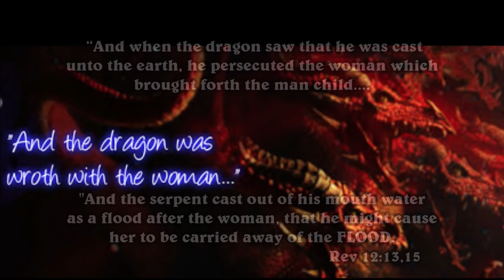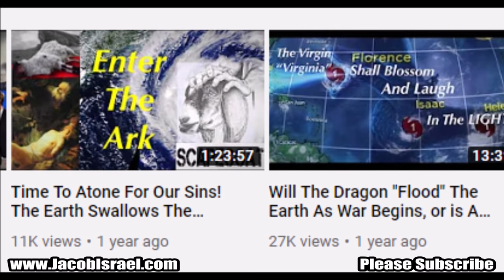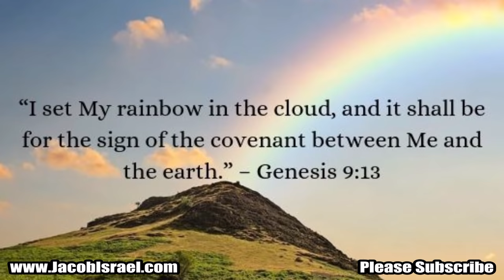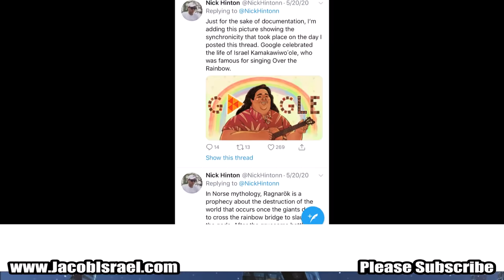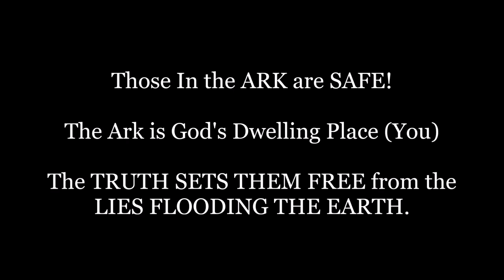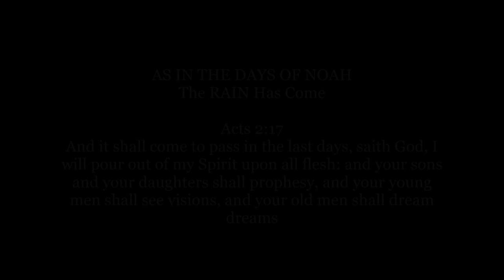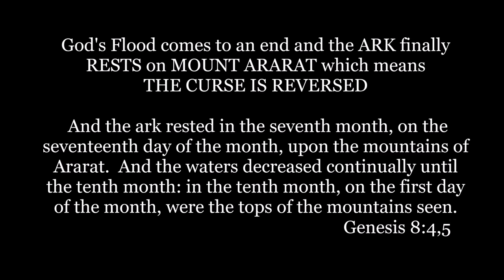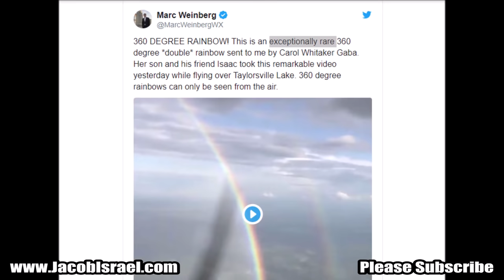A Revelation Of Noah in 2020! The FLOOD Has COME. A Liberating Look At The Strange Days Ahead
Check out Nick Hinton on Twitter here @NickHintonn